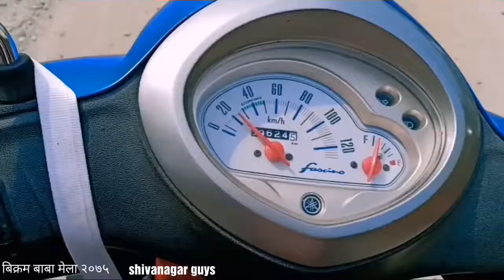बिक्रम बाबा मेला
बिक्रम बाबा मेला 2019